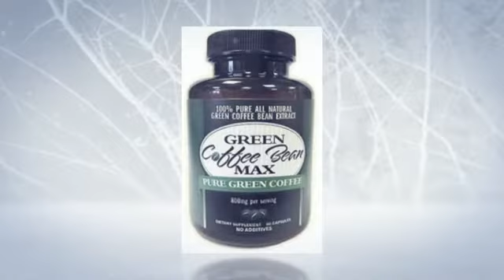Pure Green Coffee Extract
For The Lowest Prices On Green Coffee Bean Extract Today!

Green coffee beans extract may have some advantage in decreasing blood pressure; nevertheless, more studies are required to ensure results. Chlorogenic-acids in unroasted green coffee-beans extract lowers blood pressure in energetic hypertensive humans and rats. The patient's blood pressure lowering effect and wellbeing of CGA were analyzed during a randomized clinical trial.
Better blood vessel circulation, action
Green coffee-beans extract makes greater people vaso-reactivity or blood vessel reactivity.

Due to the way cellular-health is promoting over the past decade, research now centers around free radicals as one of the main offenders of poor health quality and longevity in the planet today. Besides aiding in the support of equalizing glucose levels, green coffee beans extract current claim to fame is its weight-loss properties. However, embracing fat burning products for yet another weight loss boost should not be the first method of reducing weight. As Dr. Oz, the popular TV physician mentioned, 'adding a weight loss merchandise like green coffee beans extract can in no way substitute for a great, quality, diet with a lot of fitness.